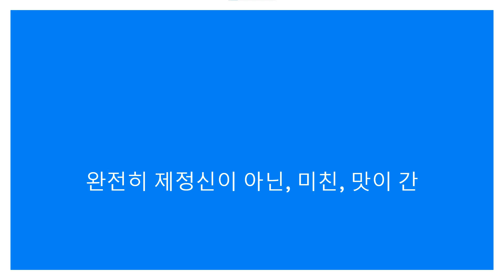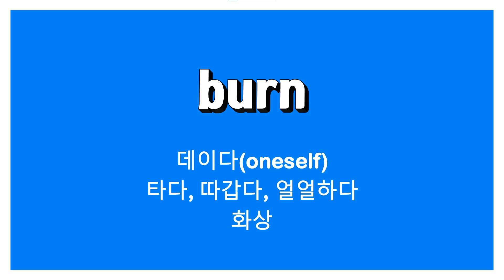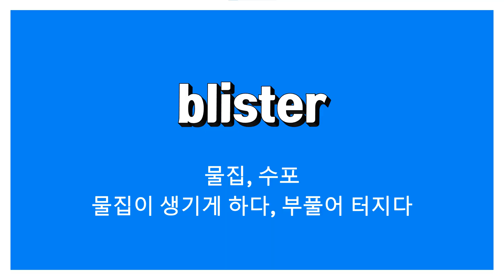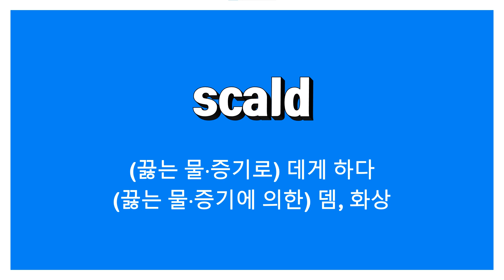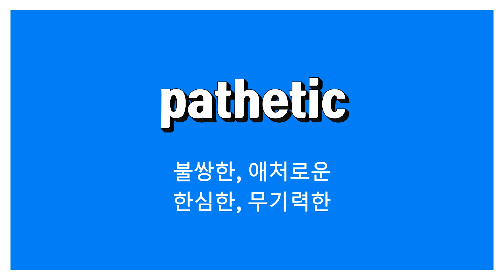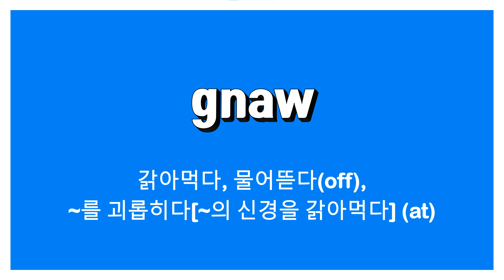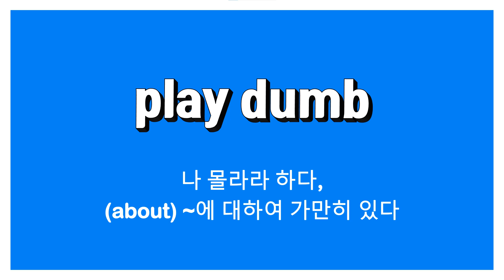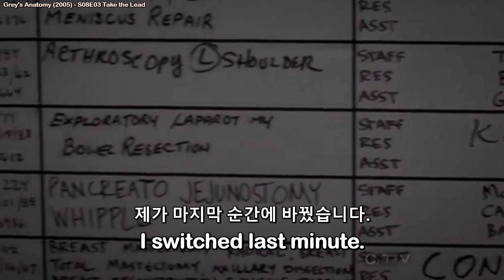bonkers, wet oneself, batty, burn, blister, pathetic, play dumb, time-sensitive, last-minute, tweak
bonkers: 완전히 제정신이 아닌, 미친, 맛이 간
wet oneself: 오줌을 지리다 (당황하다)
batty: 제정신이 아닌, 이상한, 괴상한, 어리석은
burn: 데이다(oneself), 타다, 따갑다, 얼얼하다; 화상 / third-degree burns: 3도화상
blister: 물집, 수포; 물집이 생기게 하다, 부풀어 터지다
scald: (끓는 물·증기로) 데게 하다; (끓는 물·증기에 의한) 뎀, 화상
pathetic: 불쌍한, 애처로운, 한심한, 무기력한
gnaw: 갉아먹다, 물어뜯다(off),~를 괴롭히다(at) / gnawing: 신경을 갉아먹는, 괴롭히는
play dumb: 나 몰라라 하다, 시치미 떼다, (about) ~에 대하여 가만히 있다
time-sensitive: 분초를 다투는, 급한, 시급한
last-minute: 마지막 순간의, 긴박한, 막판의
tweak: 약간 수정[변경]하다, 수정[변경], (갑자기) 잡아당기다, 비틀다